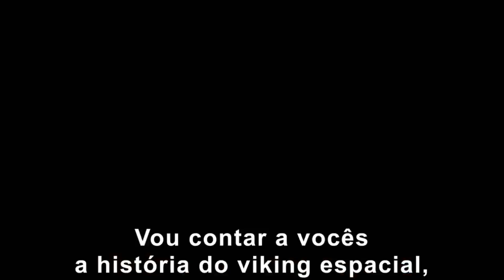POR QUE ESSA CENA E EM PRETO E BRANCO NO TRAILER DE THOR 4: AMOR E TROVÃO?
Descrição do video:
Durante o trailer de Thor 4: Amor e trovão vemos o que parece ser a batalha final entre Gorr, o Carniceros dos Deuses, contra Thor o Deus do Trovão Porem uma coisa chama muita a nossa atenção que e a tonalidade de cor dessa cena, afinal por que a batalha de thor contra Gorr no trailer de amor e trovão e em preto a branco? Bom a resposta pra isso veremos no video de hoje.
📸 Siga o NerdClub:
Quer anunciar no Nerd Club?
Assista mais do Nerd Club:
Sobre o Nerd Club:
Olá, sejá muito bem vindo ao canal oficial do Nerd Club no YouTube! Adoramos abordar diversos assuntos do universo Nerd&Geek entre eles Marvel Studios, Dc Comics, Noticias, teorias, Curiosidades, recapitulação de filmes e series, analises, opiniões e detalhes que voce nunca viu em suas series, filmes e programas de TV preferidos.
Não se esqueça de se inscrever e ativar todas as notificações para nunca perder videos novos.
📃 Ficha Técnica NERD CLUB
Direção e Apresentação: Eric Rodrigo @ericbrelaz